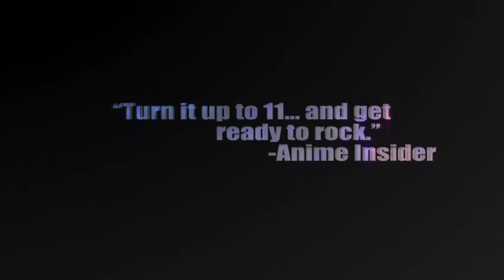Mongolian Chop Squad Box Set - SAVE - Available Now on DVD - Trailer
Koyuki Tanaka was feeling the rut, though he's only a teenager. Between the sheltered and stifling grind of school and the girls that spend their time not noticing him... Every day was just another day of being a total nobody. Enter Ryusuke: a local rock n' roller haunted by a shady reputation. Together they form Beck, a dynamic band that just might be the salvation of the stagnant music scene. Sure, it's going to take hard work and obsession to make it, but there's something special in the sound. If the guys can stay true to their vision, the world awaits. Music can change your life, sometimes against your will. Just remember: When it's live, anything can happen.